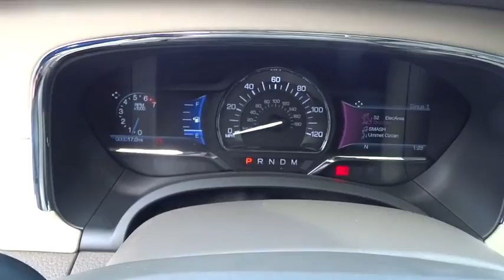2015 LINCOLN NAVIGATOR Redding, Eureka, Red Bluff, Northern California, Sacramento, CA 15F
2015 LINCOLN NAVIGATOR